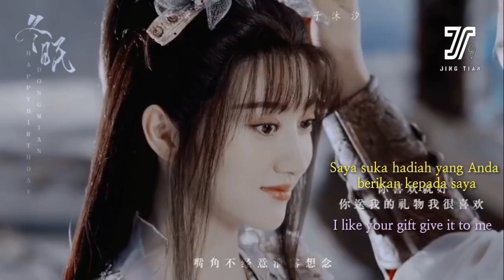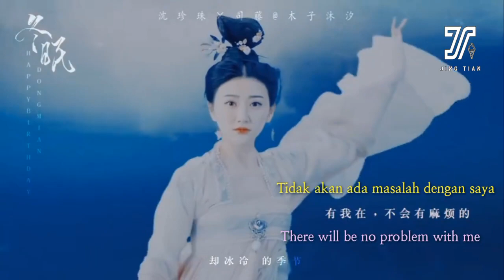【Jing Tian Rattan 2021】